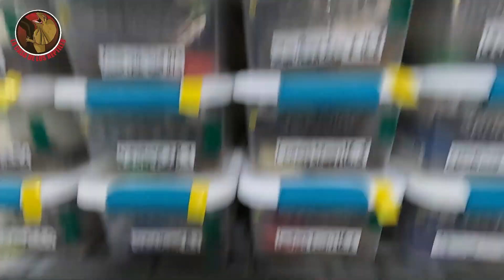🔴 𝐔𝐋𝐓𝐈𝐌𝐎𝐒 𝐍𝐀𝐂𝐈𝐌𝐈𝐄𝐍𝐓𝐎𝐒 𝟐𝟎𝟐𝟐.🥚. 𝐔𝐍𝐎𝐒 𝐁𝐈𝐂𝐇𝐀𝐙𝐎𝐒...!!!!🐍💥💥💥💥 PARTE 1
NUESTROS ULTIMOS 3 NACIMIENTOS DE PITON BOLA, PUESTA 31,32 Y 33, UNOS BICHAZOS QUE NACIERON DE PITON BOLA...